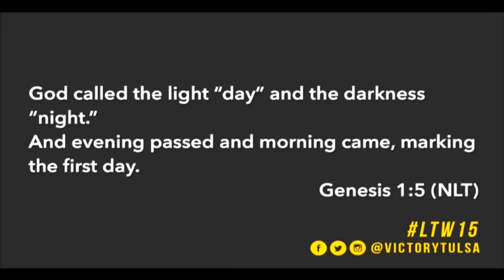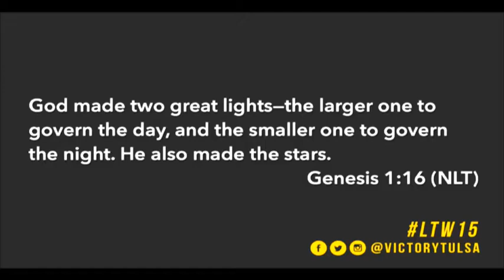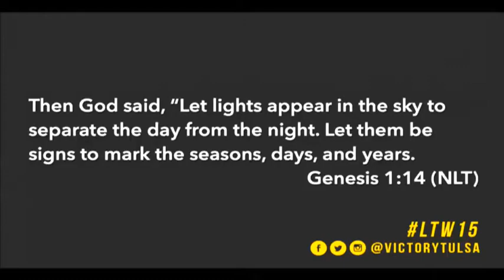Robert Madu- Victory Tulsa- "Seasons, Days, Years"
Join us for services- at 7700 S. Lewis Tulsa, OK 74137
Sunday-9am,11am,6pm// Wednesday-7pm// Saturday-5pm